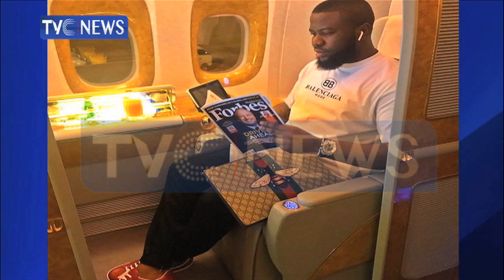Big Talk With Minister Of Works and Housing, Babatunde Raji Fashola - Part 2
This is the second part of the interview with the minister of Works and Housing, Babatunde Raji Fashola.